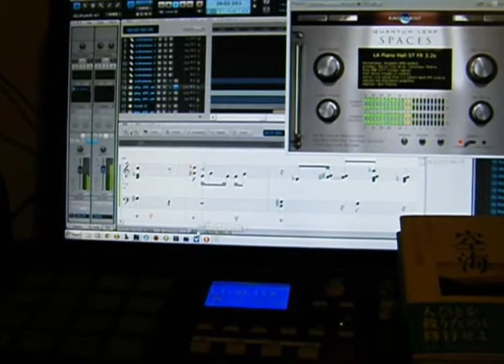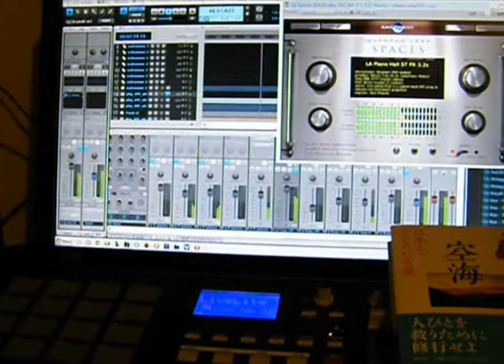Recording 五大の庭２０１２ coming soon !!!